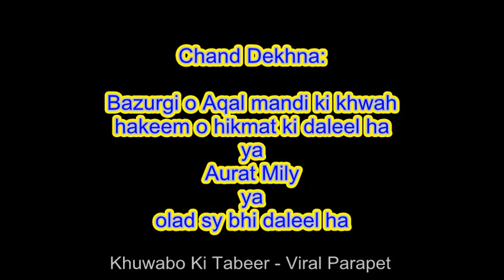khwab mein chand dekhna | Khwab mein Chand Dekhna ki Tabeer | tabeer in Urdu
Khawab Main Chand Daikhna | Khwab mein Chand Dekhna ki Tabeer | tabeer in Urdu Khwab Mein Chand Dekhna | Khwab mein Chand Dekhna ki Tabeer | tabeer in Urdu
Khwab ki Tabeer - Khwab me Chand ko Chamakta Dekhna - Faizan of Maulana iLyas Qadri
Khwab Main Chand Dekhne Ki Tabeer || Khwabon Ki Tabeer By Maulana Hafiz abdul Fatah
Khawab Main Hilal Ya Chaand Dekhna -khawabo ki tabeer
Khuwabon Ki Tabeer - Chand Ka Dekhna

others
Islamic Wazifa Official
Pak Dunya TV
Knowledge Power
Madina Madina Channel
NextDaily Broadcast
Islam Aur Quran
TABEER UR ROYA تعبیر الرویا
Madani Channel
Tabeer Online
Peer Zulfiqar Naqshbandi1
Muslim People
Khwabon Ki Tabeer By Maulana Hafiz Abdul Fatah
Smart Life Tube
Info With Anam
new time new tips
Pk Health Tips
Islamic World
khawab ki tabeer in islam
ki tabeer qtv
khawab ki tabeer in urdu book
khawab ki tabeer in urdu Islamic
Islamic Wazifa Official
Pak Dunya TV
Knowledge Power
Madina Madina Channel
NextDaily Broadcast
Islam Aur Quran
Madani Channel
Tabeer Online
Peer Zulfiqar Naqshbandi1
Muslim People
Smart Life Tube
Info With Anam
Pk Health Tips
Islamic World

Khwabo Ki Tabeer - Viral Parapet

Khwabo Ki Tabeer - Chand (Moon) Dekhna - Dreams Reality - Urdu - Viral Parapet

Khawab Main Chand Daikhna | Khwab mein Chand Dekhna ki Tabeer | tabeer in Urdu

Chand Dekhna:

Bazurgi o Aqal mandi ki khwah
hakeem o hikmat ki daleel ha
ya
Aurat Mily
ya
olad sy bhi daleel ha